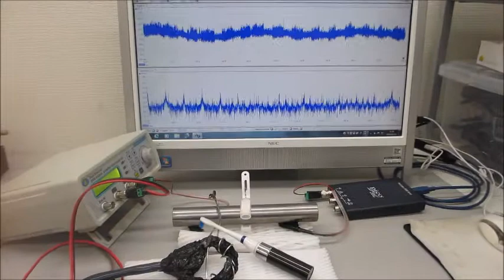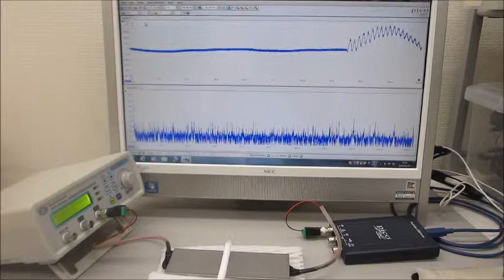超音波の測定解析と発振制御が容易にできる、超音波システム ultrasonic-labo